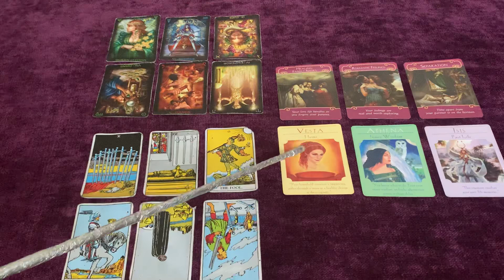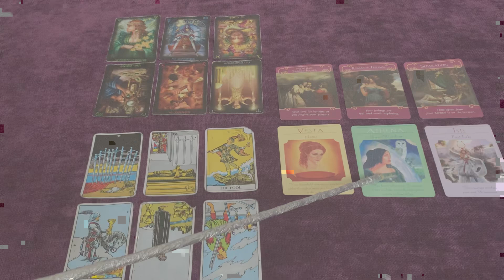SAGITTARIUS*❤️THEY WANT TO MAKE AMENDS. THIS ISN’T OVER YET.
Hello😊
Welcome to Clarity Goddess Tarot.

Want to purchase the decks used for this reading? Click the links below😉⬇️
(TAROT OF DREAMS)
RIDER TAROT DECK)
ANGEL DECK)
GODDESS GUIDANCE)

Everything you need to know about booking your reading is below. Please read the following in it’s entirety.

Below are the types of readings I offer. Be sure to include the type of reading you’d like when you send your email. Please include your name/s, D.O.B’s, whether the two of you are married, married to other people or broken up. & when was the last time you heard from the person? Also include what it is exactly that you need clarity on? Your reading will be emailed to as a private video link. Please be sure to let me know once you’ve sent your payment. You can expect your reading within 3 to 4 days after I’ve received your payment and information.

Buy one question, get the second question free (14.99)

(shows what your current or ex partner is thinking + feeling about you at the moment)

(Shows what your current or ex partner is thinking+feeling about you at the moment. Also shows where the connection could be headed within the next 30 days)

(shows how your partner currently feels about you and the 3rd party. It also includes potential outcome energy for the next 30 days)